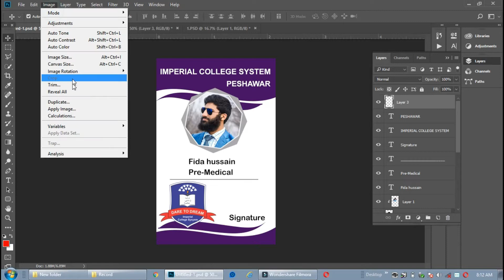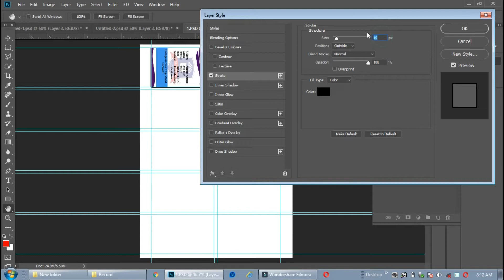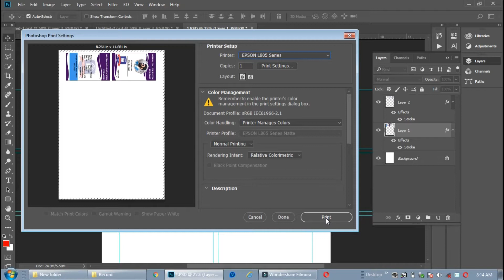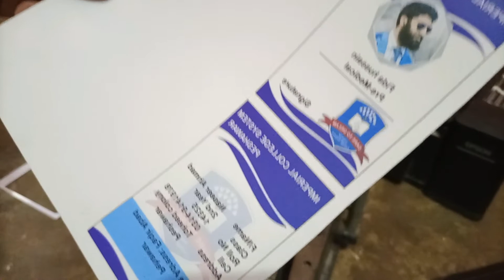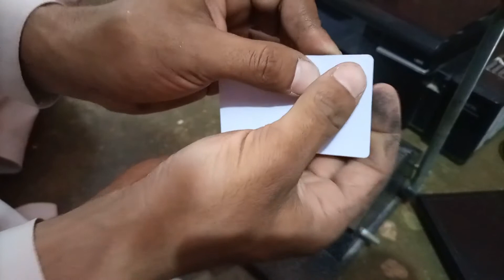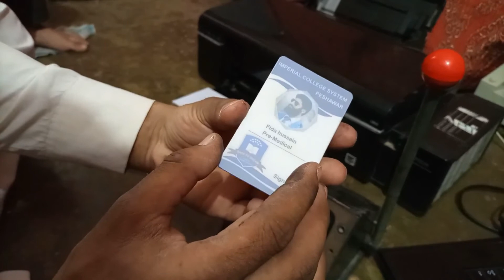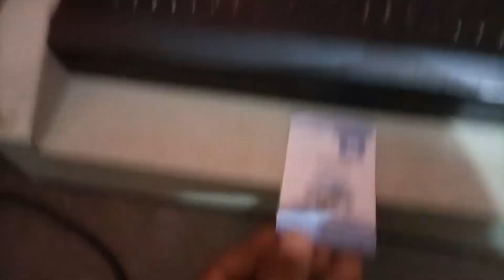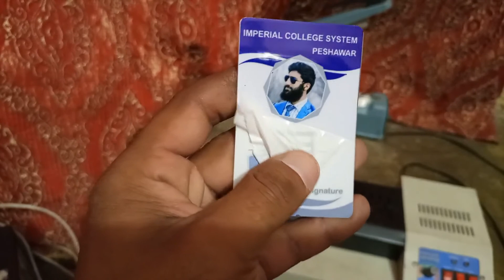HOW TO MAKE Corona PVC CARD [PVC CARD TUTORIAL] URDU and HINDI | How to Print in PVC ID in hindi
HOW TO MAKE Corona PVC CARD [PVC CARD TUTORIAL] URDU and HINDI
How to download NADRA Covid-19 vaccination certificate and Print on PVC Card Using Epson Printer
How To Make PVC Card | Making Of PVC Card | How to design pvc card in corel draw Urdu tutorial
How To Print CNIC from Printer / How Get Perfect Whatsapp CNIC Card Print
How to Operate Smart 31 ID/PVC Card Printer & Complete Unboxing With Review | Copier.Pk
How To Print CNIC In Adobe Photoshop/ Print CNIC from Printer
ID card Copy on Epson 3110 Inkjet Printer | Cnic Copy | ID card Copy
how to adjust 8 copy of id card in adobe Photoshop 7.0
how to print student card|print pvc card|PVC ID Printing Tutorial - How to Print in PVC ID in hindi
PVC ID Printing Tutorial - How to Print in PVC ID

Learn how to create your own PVC ID.

Materials:
 📌 PVC Card Sheet
 📌 Yasen PVC Cutter
 📌 Laminating Machine

-ID
-PVC Film
-ID Cutter
-Corporate
id card makers near me
vertical id card template psd
company id card design online free
teacher id card photoshop template
employee id card design online
id card psd free
identity card psd
id design online
id card photoshop template free
id card photoshop template
id card sample psd
id design psd
online employee id card maker
id layout psd
staff id cards templates
company identity card design
id card format psd
id badge template photoshop
company id template psd
it company id card design
best identity card design
pvc card template psd
student id card design psd
employee id card maker online free
download id card psd
best employee id card design
employee card maker
id card design template psd
id card free psd
identity card template psd
id card size template psd
card id design
employee id design
id card psd download
id psd template
student id card psd
business id carddesign

company id card design online
free psd id card
id card company design
id card design psd free
employee id card template psd
corporate identity card design

computer
 school id card design in photoshop
make id card in photoshop, automatic id card in photoshop
id card size in photoshop
id card design in photoshop 7.0
 id card in photoshop
create id card in photoshop